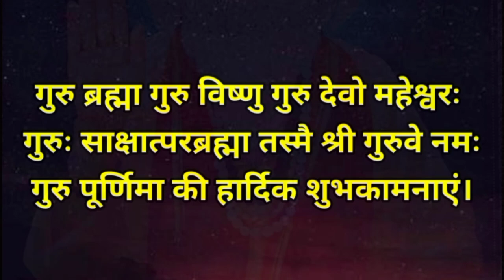Guru Purnima ।। जानिए गुरु पूर्णिमा का महत्व, गुरु पूर्णिमा लोग क्यों मनाते हैं